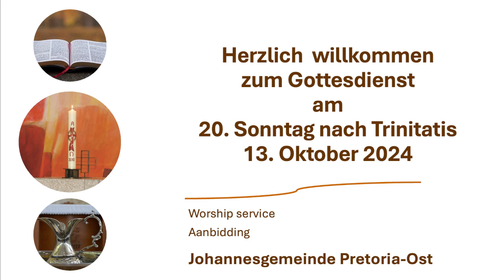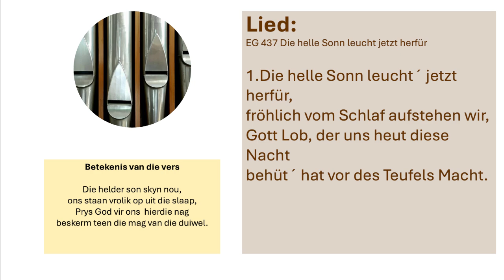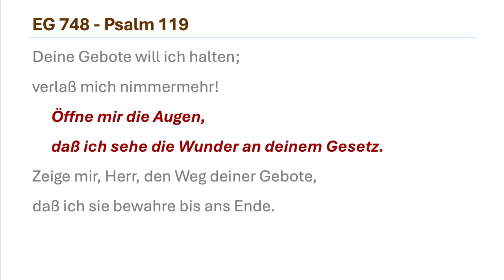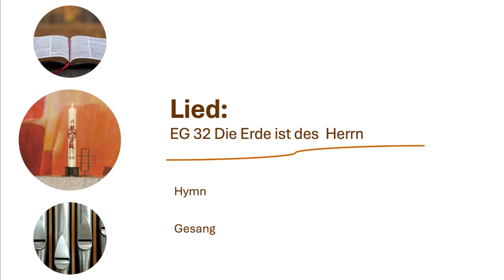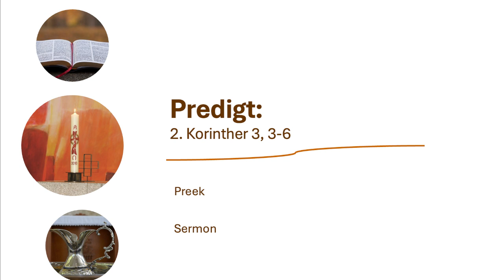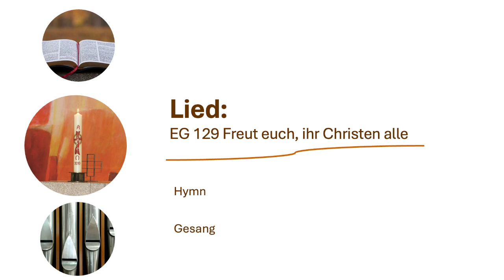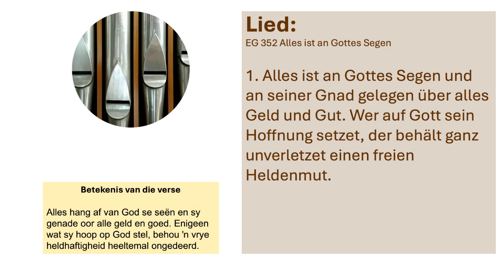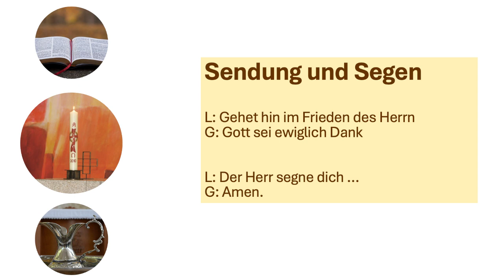2024-10-13 - 20. Sonntag nach Trinitatis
Dies ist die Aufnahme von dem Familiengottesdienst in der Evangelisch-Lutherische Johannesgemeinde Pretoria-Ost am 13. Oktober zum 20. Sonntag nach Trinitatis.

0:00:00 - Glockengeläut
0:00:45 - Musik zum Anfang
0:15:40 - Biblische Lesung (1. Mose 8, 18-22 und 9,12-17)
0:20:30 - Evangelium (Markus 2,23-28)
0:26:36 - Predigt (2. Korinther 3,3-6)
0:55:18 - Abkündigungen
1:03:40 - Nachspiel